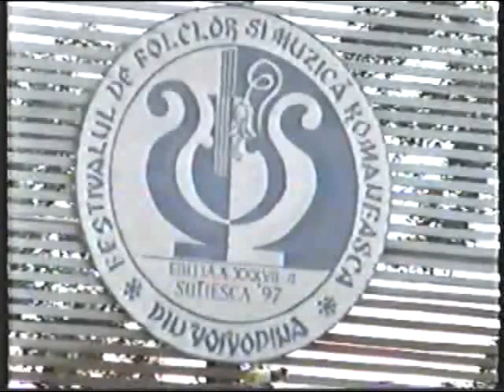Adrian Roman- Râtișor-vioara-Festival de folclor şi muzică românească- Sutjeska 1997